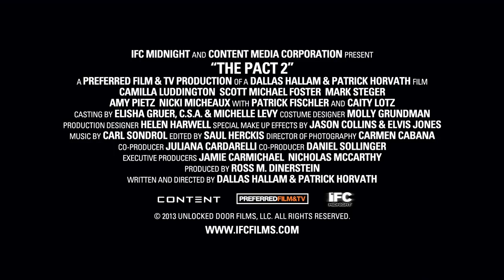The Pact 2 (2014) Trailer - Camilla Luddington, Patrick Fischler, Scott Michael Foster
Directed by Dallas Richard Hallam and Patrick Horvath, the film stars Camilla Luddington ("True Blood"), Patrick Fischler (Mulholland Drive), Scott Michael Foster ("Californication"), Haley Hudson (The Pact), Mark Steger (The Pact), and Caity Lotz (The Pact).

2012 Marked the release of Nicholas McCarthy's film The Pact, and it fared pretty well with horror fans. So well, in fact, that a sequel was ordered entitled The Pact 2, and right now we have your first look at the trailer. Dig it!